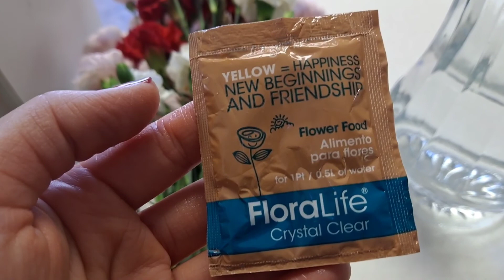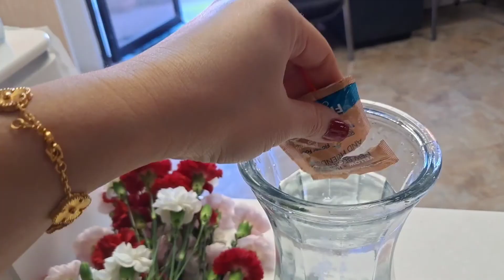Hoa ngoc ngo đi mua bông vê shop nails trông cho đęp nha cå nhà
Hoa mua hoa cúc vàng , hoa muői giő đů các màu. Hoa Zinnias vì là tên giông mình